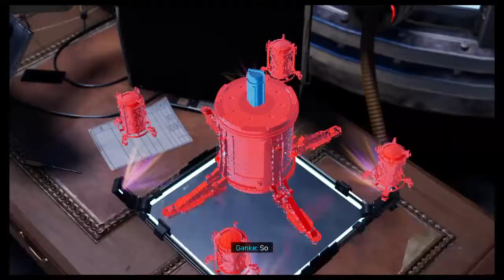SPIDER-MAN MILES MORALES Walkthrough - Infiltrating The Underground ! (PART 8)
PS4 Spider-Man Miles Morales Walkthrough Gameplay Part 8 includes a PS4 Review, Intro and Playstation 4 Campaign Part 8 for Marvel's Spider-Man Miles Morales.